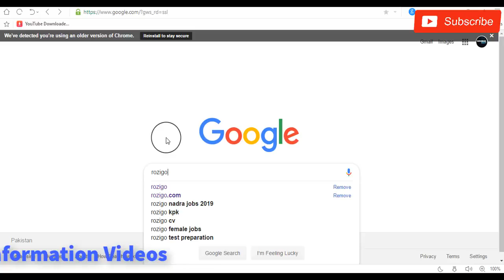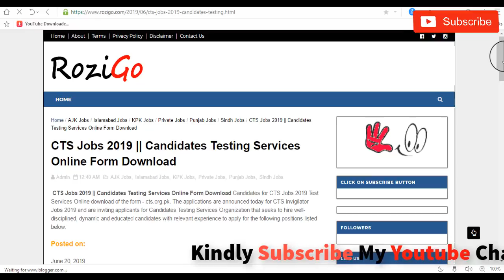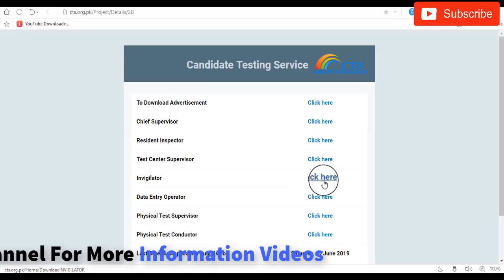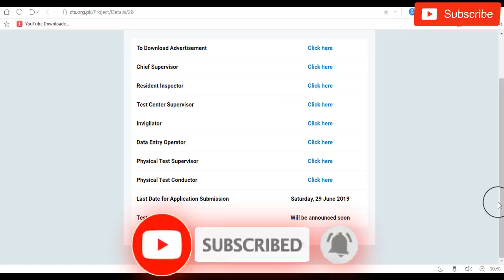CTS Jobs 2019 || Candidates Testing Services Online Form Download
Required age:

25 - 45 years

Total Positions:

100 Region: Pakistan

Vacancies:

Chief Supervisor
Resident inspector
Data entry operator
Invigilator
Physical Test Supervisors
Physical test driver